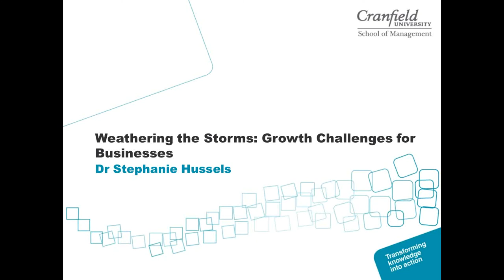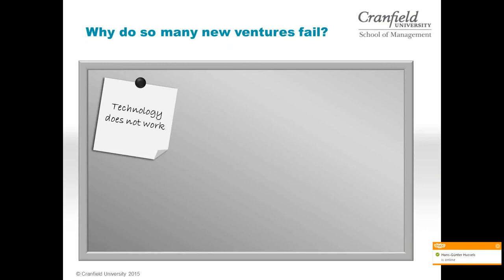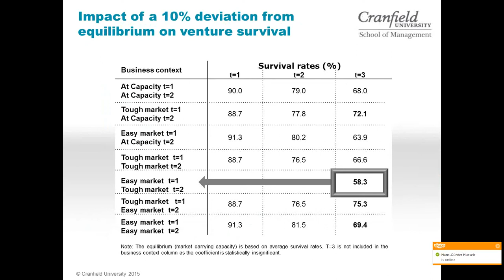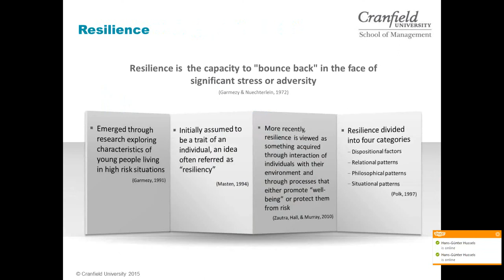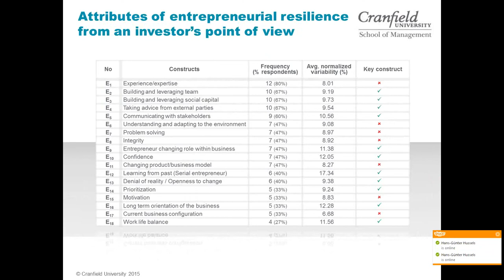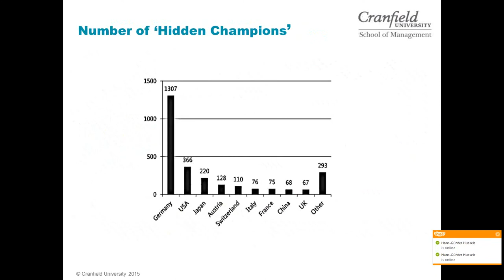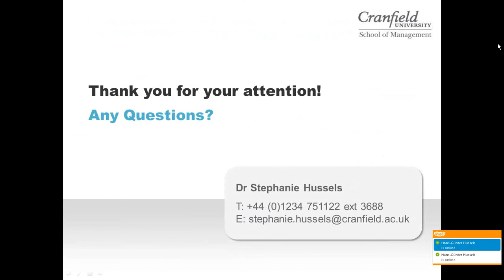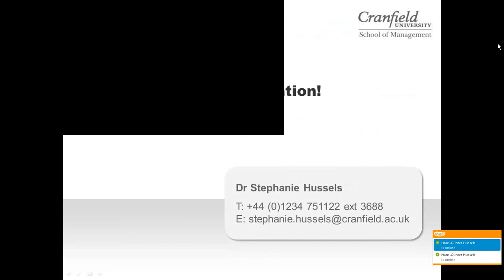Growth Challenges in Family Businesses by Dr. Stephanie Hussels of Cranfiled University